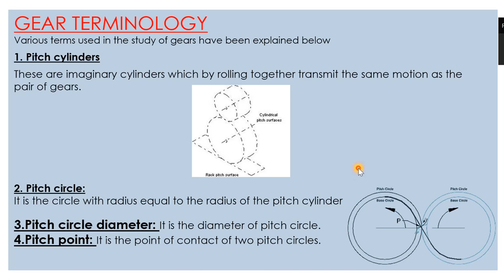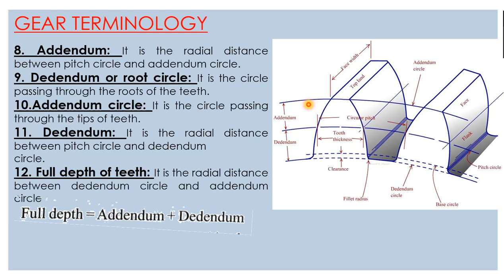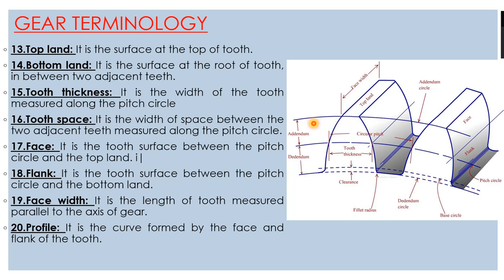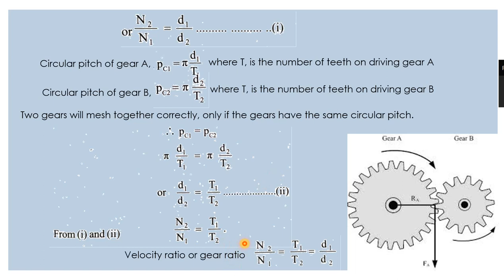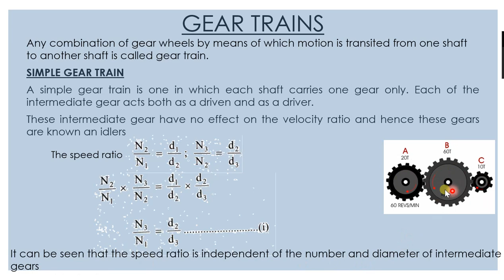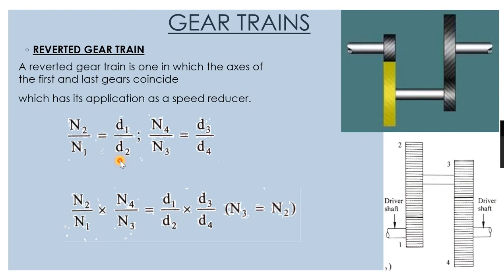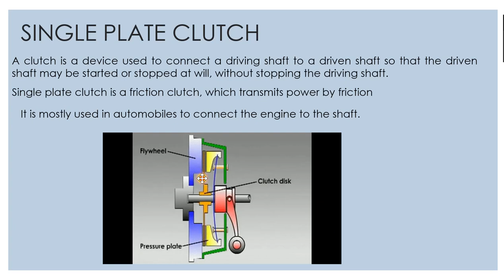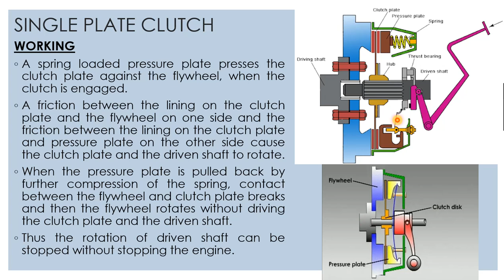BME 17-Gear Terminology and GEAR TERMINOLOGY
BME LECTURE 17- Module 5